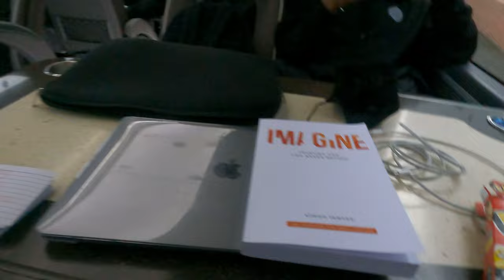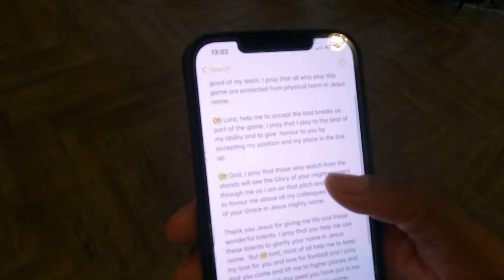Bench In The Championship At 19 | Match Day Vlog | Preston NE Vs Barnsley FC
Living My Dream, achieving my goals. Thank You God!

In this video I bring you guys along with me to experience what it's like behind the scenes on a Match Day for an EFL Championship game. This experience meant a lot to me as being on the bench in the championship is a big milestone in my career. Hope you guys enjoy this one as I continue to show you how its possible to be successful in professional football as well as academically with my university degree.

At the end I give you guys a little snippet of what I've been going through the last couple of months behind the scenes, before achieving the milestone of being on the bench. All part of my Testimony. The COMEBACK video series will be coming out soon...